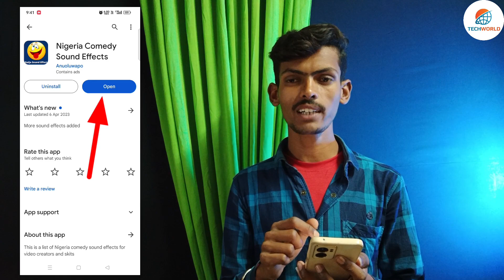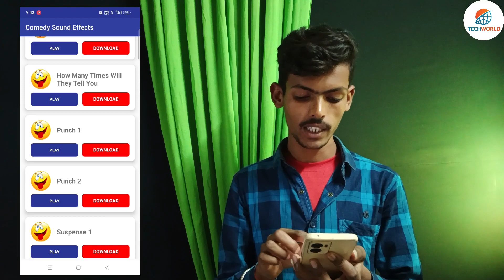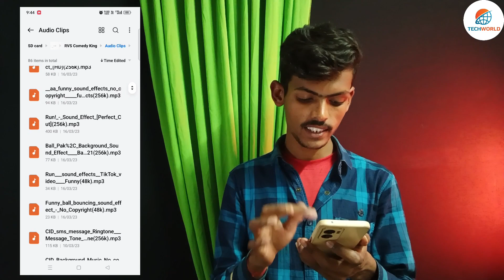Funny sound effects no copyright | How to download funny sound effects no copyrigh